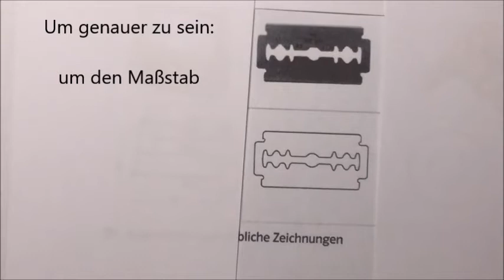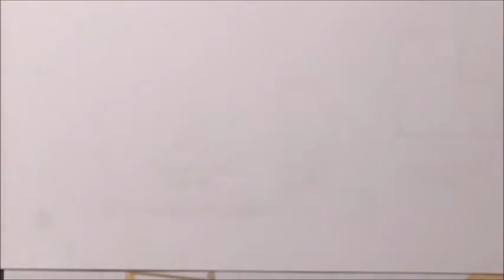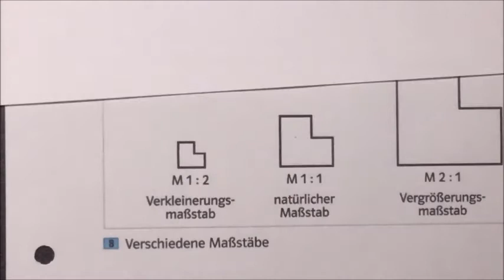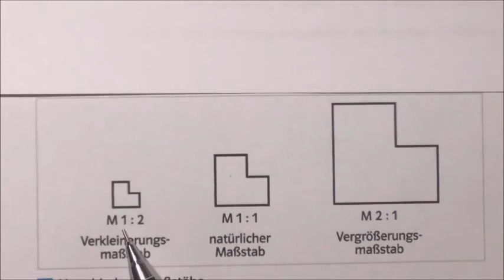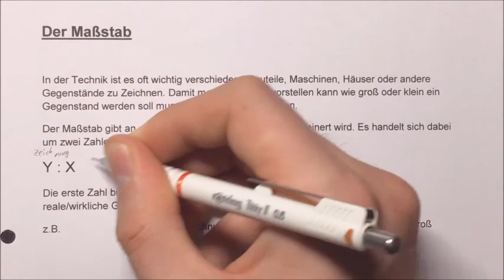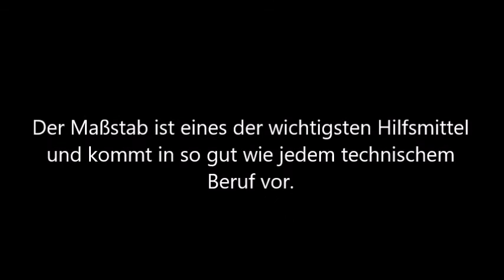Technisches Zeichnen Teil 10: Der Maßstab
10.  Maßstab

In diesem Video geht es darum was eine Maßstab ist